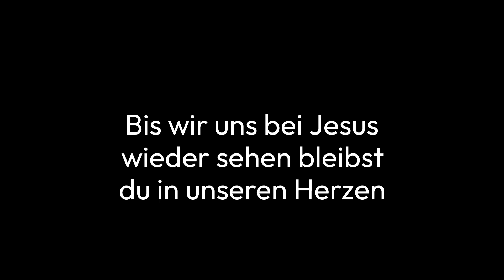Emotional Music - Midi Orchestration - Schöne neue Welt bei Gott - Tristan Dietsch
Ich habe mir Zeit genommen, um seit langem wieder Musik zu produzieren. Der Titel „Schöne neue Welt“ kam mir im Nachhinein in den Sinn. Die Musik klang für mich so. Heute ist die Omi Sissi meiner Frau heimgegangen zu Jesus. Heute Morgen beim Bibellesen bin ich auf Psalm 48 gestoßen. Ich stellte mir vor, wie schön es sein muss, bei Gott zu sein, wie freudig Omi Sissi jetzt sein darf. Ich fand es daher passend, ihr dieses Lied zu widmen. Jetzt darf sie sehen, was sie ihr ganzes Leben lang geglaubt hat.

Psalm 48
1 Ein Psalm der Nachkommen Korachs. 2 Groß ist der HERR und sehr zu loben in der Stadt unseres Gottes, hoch auf seinem heiligen Berg gelegen! 3 Schön erhebt sich der Berg Zion, die ganze Erde freut sich an seinem Anblick! Der Berg Zion ist der heilige Berg[1], dort steht die Stadt des großen Königs! 4 Gott selbst wohnt in den Palästen Jerusalems und beschützt seine Stadt. 5 Die Könige der Erde haben sich verbündet und sind gegen die Stadt marschiert. 6 Doch als sie sie erblickten, waren sie wie gelähmt; sie erschraken und flohen. 7 Zittern ergriff sie, wie eine Frau, die sich vor Schmerzen in den Wehen krümmt. 8 Durch einen starken Ostwind zerstörst du die großen Schiffe von Tarsis. 9 Wir haben seit langem von der Herrlichkeit der Stadt gehört, doch nun haben wir sie mit eigenen Augen gesehen, die Stadt des HERRN, des Allmächtigen. Es ist die Stadt unseres Gottes, durch ihn wird sie für immer bestehen. 10 Gott, wir denken über deine Gnade nach, wenn wir dich in deinem Tempel anbeten. 11 Wie es deinem Namen zukommt, Gott, wirst du gepriesen auf der ganzen Welt. Dein Handeln ist voller Gerechtigkeit. 12 Die Menschen auf dem Berg Zion sollen sich freuen, die Städte Judas sollen jubeln, denn du richtest gerecht. 13 Wandert um den Berg Zion und betrachtet die Stadt Jerusalem; zählt ihre vielen Türme. 14 Bewundert die befestigten Mauern und bestaunt die Paläste, damit ihr sie künftigen Generationen beschreiben könnt. 15 Denn so ist Gott. Er ist unser Gott für immer und ewig. Er wird uns allezeit führen und uns begleiten bis zum Tod.